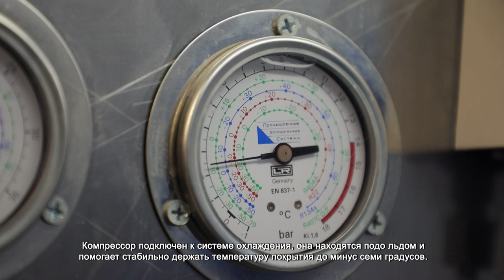В ХИМКАХ ПРИСТУПИЛИ К ЗАЛИВКЕ КАТКА НА УЛИЦЕ ПАНФИЛОВА